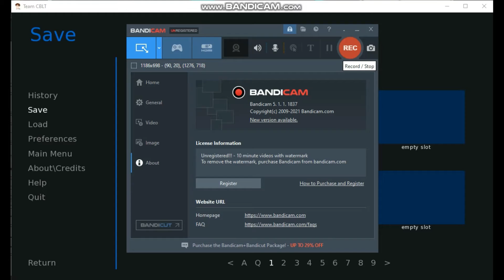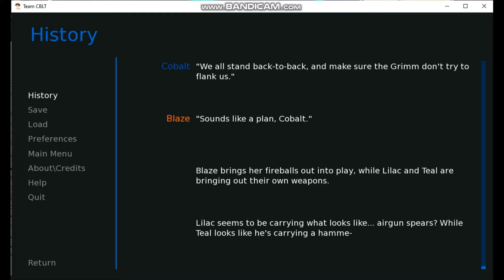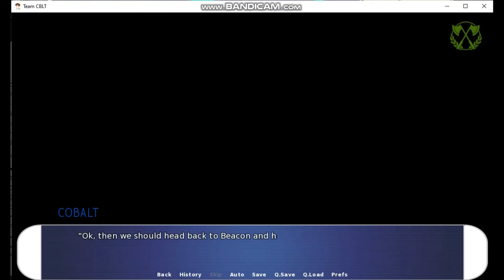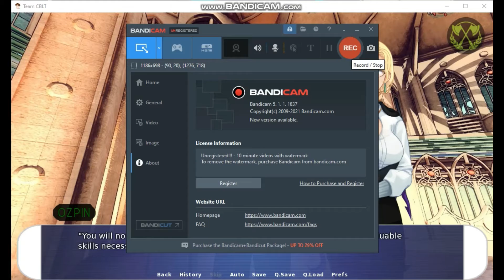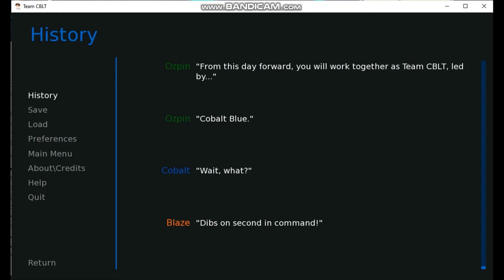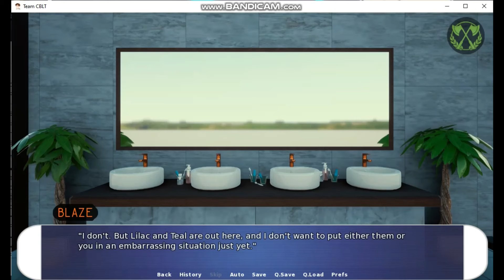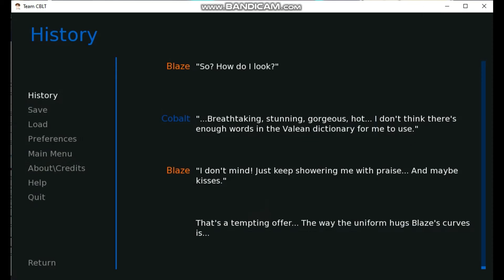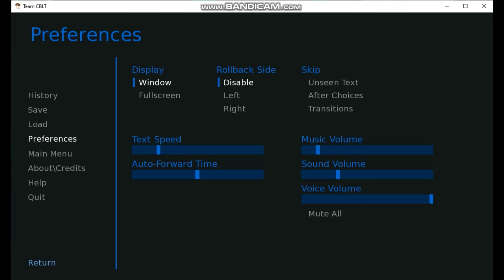team cblt 4: we're all together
so we have our full team now and we did some stuff and now are one which is kind of cool